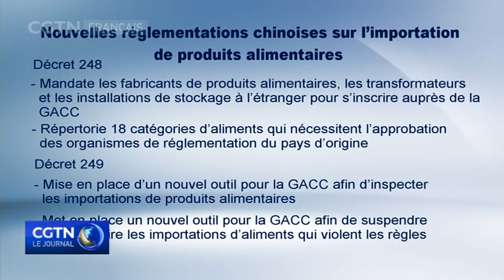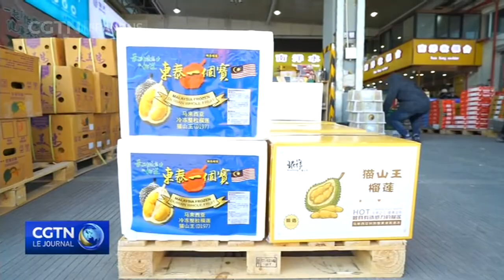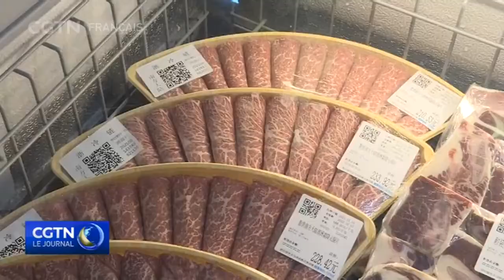Sécurité alimentaire en Chine : des règles plus strictes vont entrer en vigueur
L'Administration générale des douanes a annoncé des règles plus strictes, dans le courant de l'année, au sujet des importations de denrées alimentaires. L'Administration a par ailleurs déclaré que ces règles entreraient en vigueur en 2022, dans le but de renforcer la sécurité alimentaire.